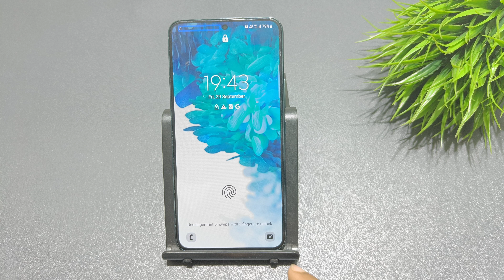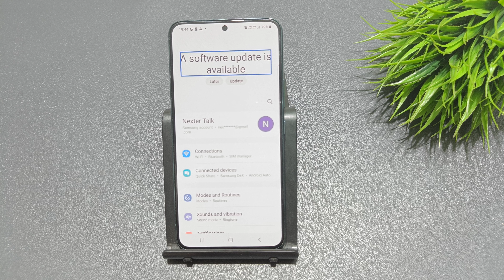How to fix speak screen problem in samsung galaxy s20 fe 5g,s20 pro | Speak screen off kaise kare